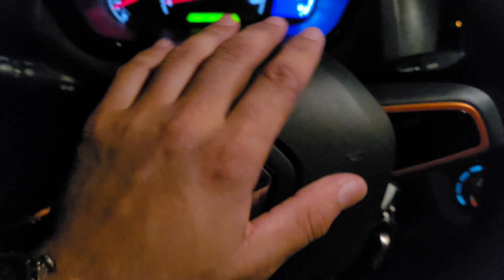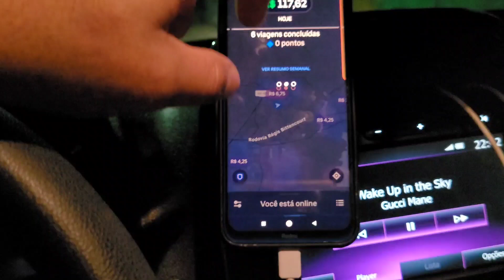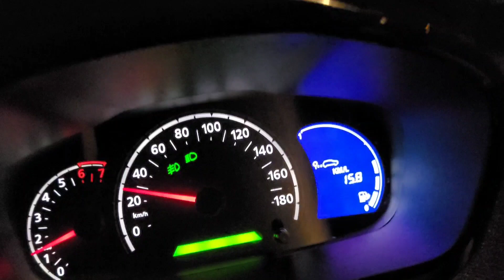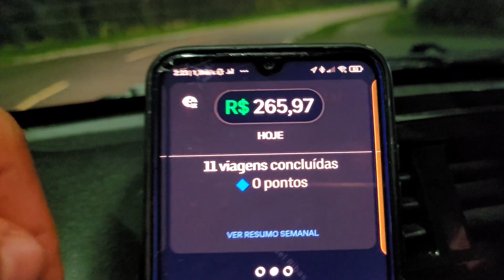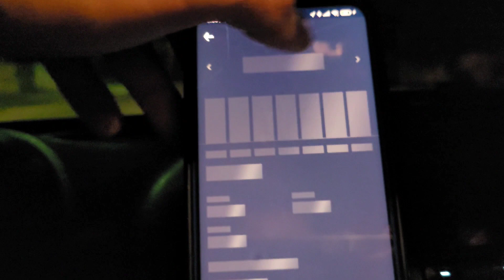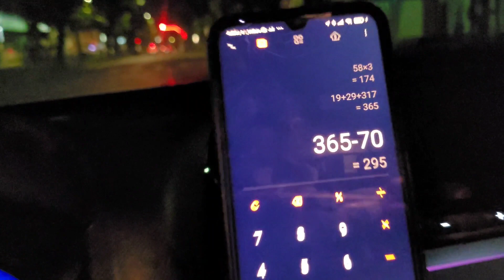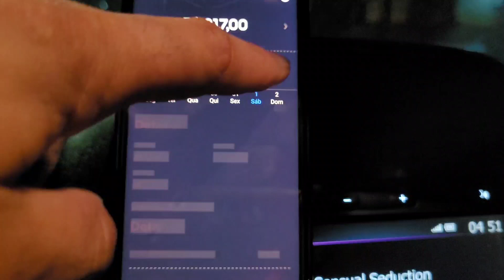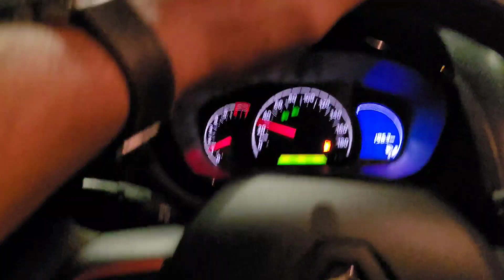UBER CURITIBA PR (quanto faz um motorista na madrugada de sabado) uber da dinheiro, uber 99pop dicas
VALE A PENA FAZER UBER NA MADRUGA DE SABADO EM CURITIBA ?
 PAPO NO UBER COM PATU DRIVER !
 BAIXE AGORA MESMO  O E-BOOK  MAIS COMPLETO QUE TODO TURISTA DEVERIA TER BAIXE AGORA 👇👇

Primeiramente sejam todos bem vindos e se inscrevam-se para fortalecer o canal

HOJE trago para vocês mais um vídeo com conteúdo muito top, lembrando que esse canal irá falar sobre vários assuntos relacionados, A CURITIBA PR

E não se esqueçam de se inscrever..
Curtir e compartilhar..